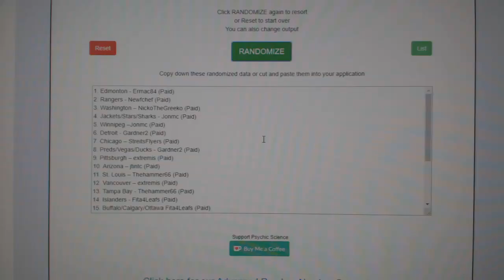Multi Randoms - C&C GB #9077